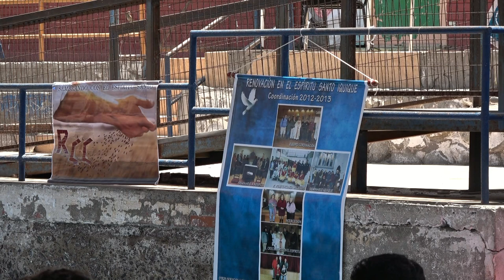PADRE RAUL DE LEON ENCUENTRO DE JOVENES IQUIQUE 2019 b